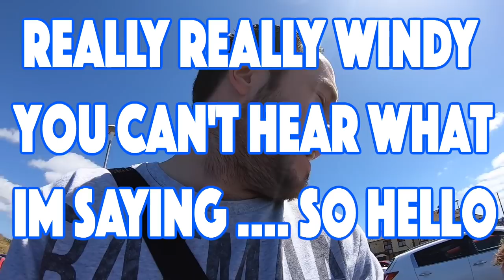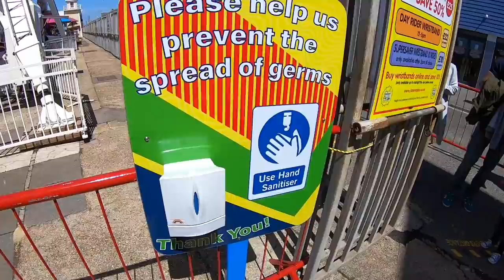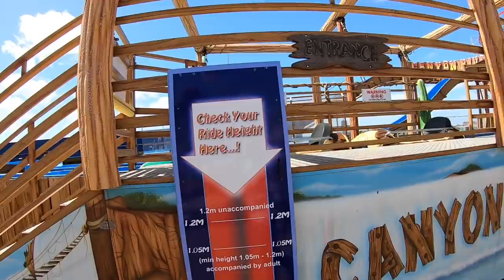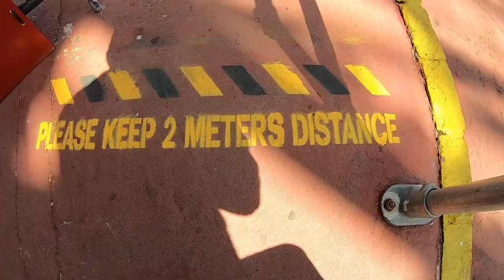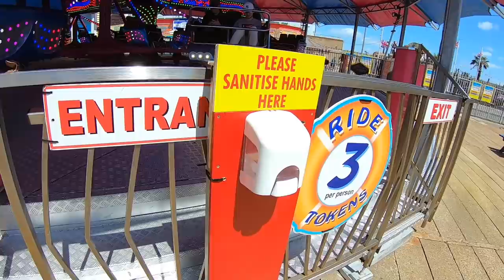Clarence Pier - Amusement Pier, Portsmouth July 5th 2020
STRONG WIND WARNING: It does get better a few minutes into the vlog, Sorry ... And Sorry for the dislike rant at the start, i know everyone isn't going to like what i upload and that's fine but 5 dislikes within 2 minutes of uploading is an attack. I don't normally like to give these people the time they crave but i was a little upset with it. Thanks for understanding 😘

Join us on our first family vlog since lockdown eased, We visited local park Clarence Pier for some amazing rides and fun! sadly the new SBF Visa Log flume was not working so we could not get on .. BUT we did everything else including both 2019 coasters and the Waltzer, Sizzler, Dodgems.

The park has in social distancing in place, Hand wash stations and new throw away paper tokens and every ride is cleaned after each cycle. it's good to see these in place and it's important we do our bit too.

Why not consider going the membership program for less than 50p a week, You'll get videos early, Shout outs, status updates, a loyalty badge and EXCLUSIVE emotes for live streams. Just click the join button on the home screen, All money goes into new gear to improve the channel.

Hey, Why not check out older vlogs? We have over 400 videos on the channel from fairs as way back 2017! he have a dedicated vlog playlist so check that out! also take a peak at the "Best of Slothy Vlogs " Playlist for some of our better vlogs.